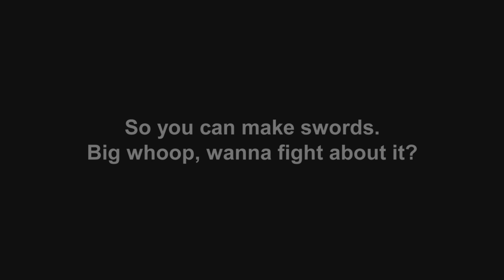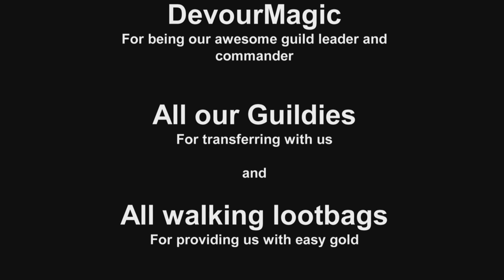The Catharsis: A house is not a home.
A 8 man raid in EB on our new home server Ruins of Surmia.